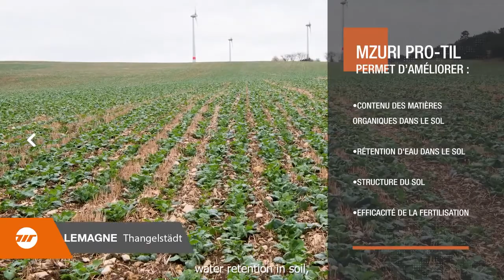MZURI présentation de la technologie